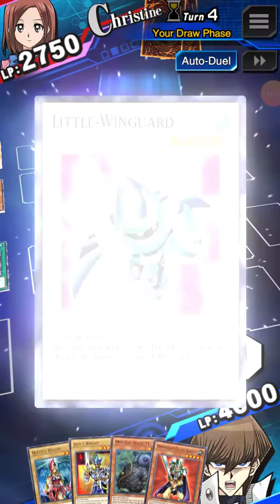One man duel tournament pharaoh vs Kaiba